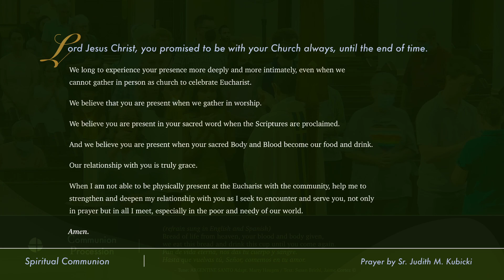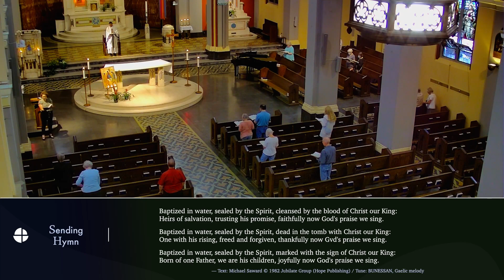Sunday Mass - June 11, 2022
Thank you for joining us via YouTube! Each weekend we offer one Mass via live stream and three in-person Masses with strict social distancing protocols. and hope you will join us again next weekend. or by text "Sunday" to . Thank you for your generosity!